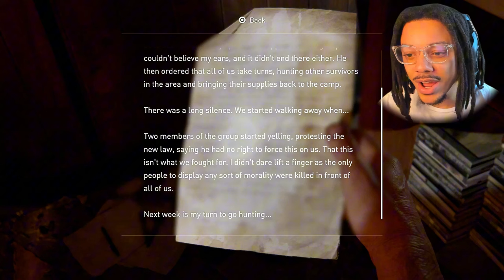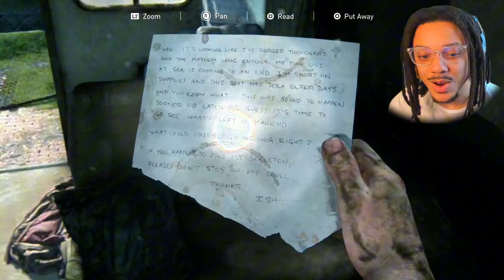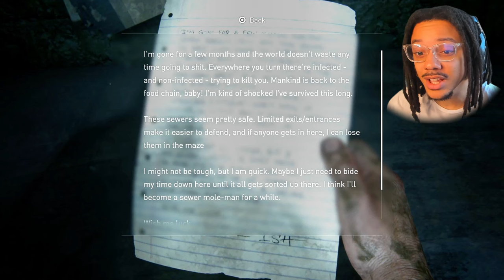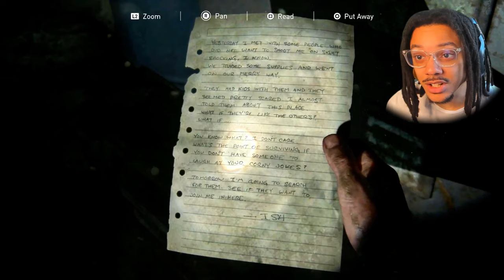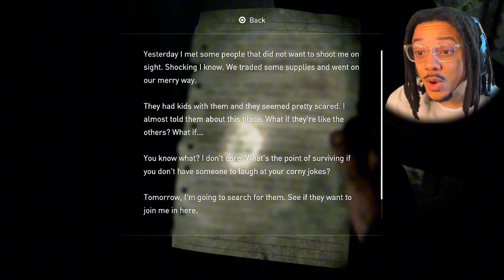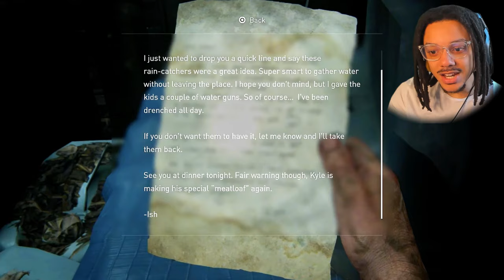TOO MUCH PAIN IN ONE EPISODE... | The Last of Us Part 1 - Episode 3